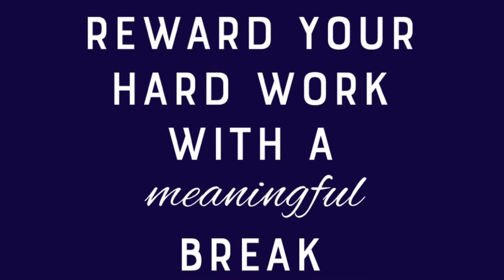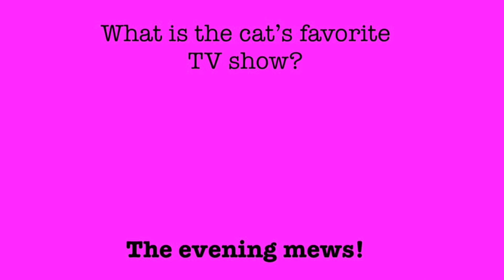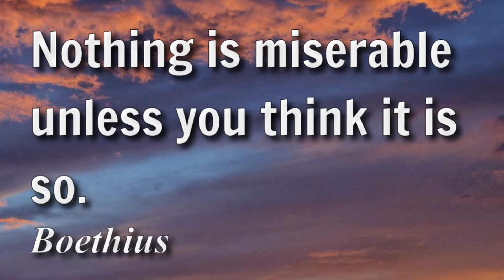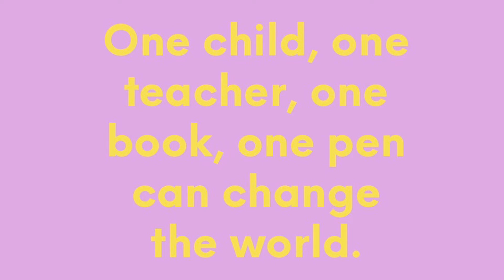Life is so wonderful✨💖 [Live it to the fullest ]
Credits to the apps that I used in this video:
Videoleap - Provider - Lightricks Ltd.
VideoShow - Provider - Shanghai Enjoy Information Tech
BrainyQuote -Famous Quotes - Provider - BrainyMedia, Inc.
Over - Provider -Over, Inc.
Lumyer -Provider - Lumyer Inc.
WordFoto - Provider -bit Cycle AB
Jokes! LOL Best Funny Jokes - Provider - Michael Quach